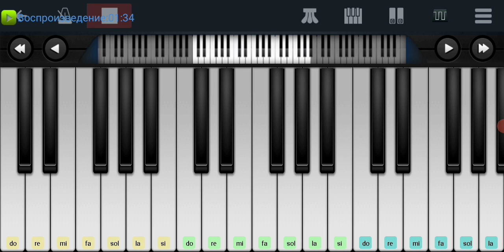🆗📌Ёлки,Шарики,Хлопушки📌 Детская новогодняя песня 📌🆗 Perfect Piano tutorial на пианино одним пальцем